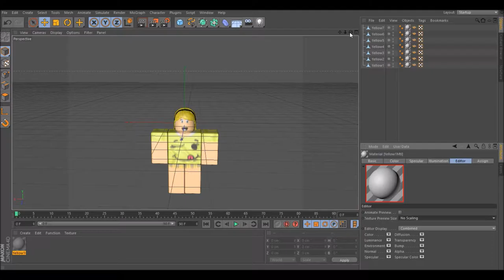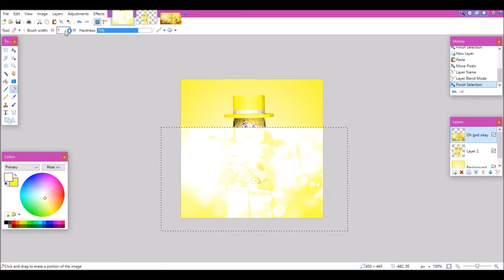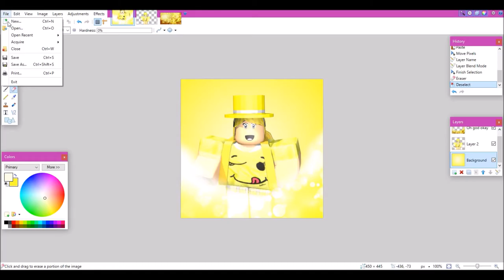yellow ~Speed GFX 3/9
The outfit was inspired by another person :3